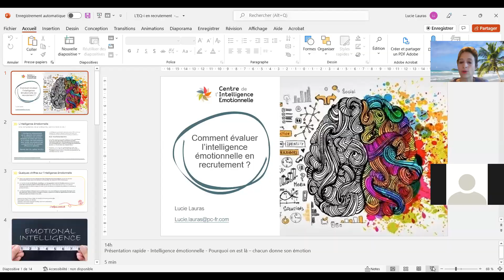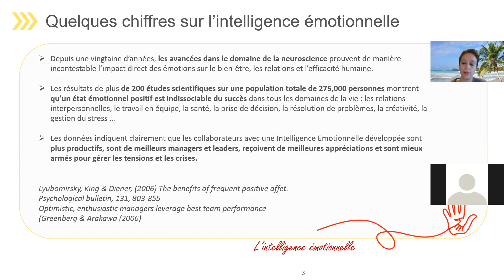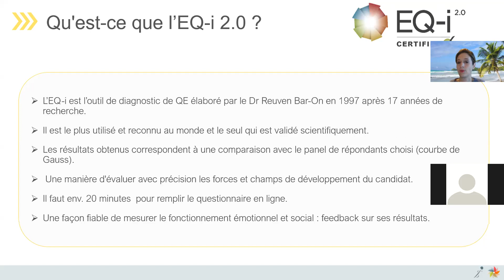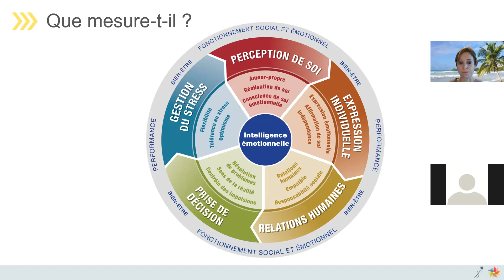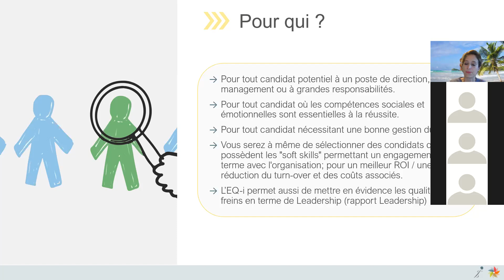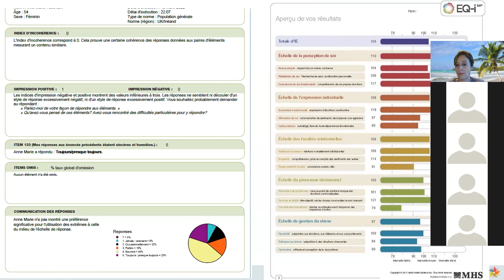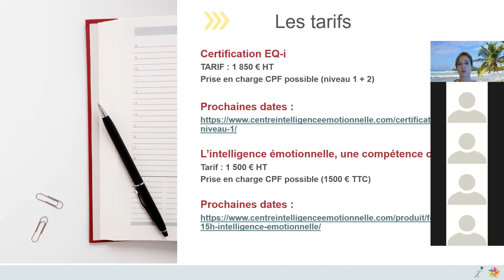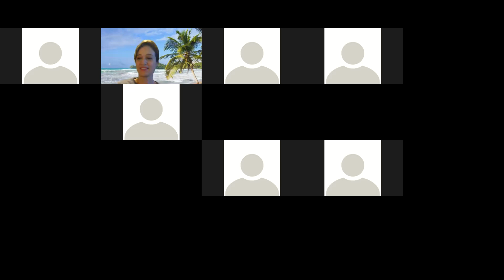Webinaire - Evaluer l'intelligence émotionnelle lors du recrutement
Vous faites partie d'un cabinet de recrutement ou vous participez aux recrutements dans votre entreprise ?

Retrouvez le replay du webinaire du 16 mars pour découvrir l'EQ-i, le diagnostic de quotient émotionnel le plus reconnu au monde.

L'EQ-i permet d'obtenir une photo claire du fonctionnement émotionnel du candidat, et ainsi de choisir celui ou celle qui, en plus d’avoir les compétences techniques requises, aura aussi les compétences de savoir-être adéquates.